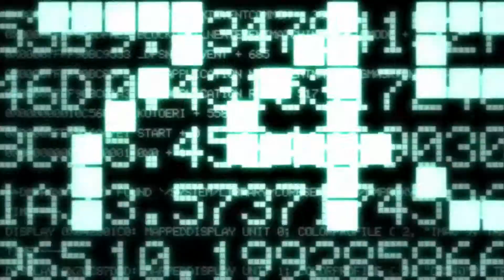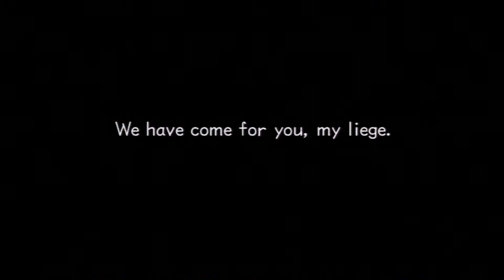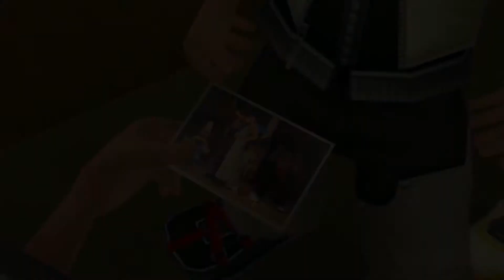Kingdom Hearts 2.5 | Episode 1 | Roxas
The beginning of another awesome project